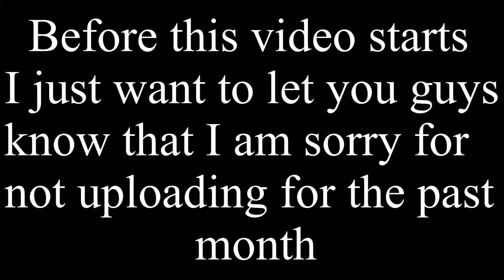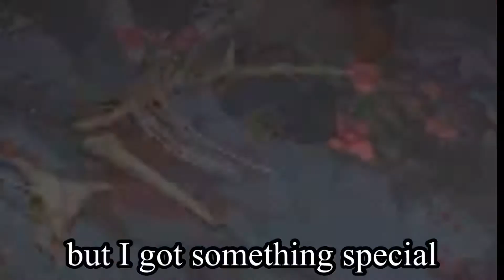Dota 2 How not to deal with sniper